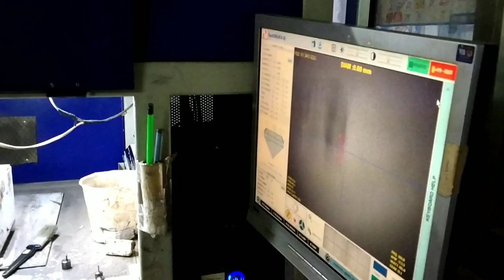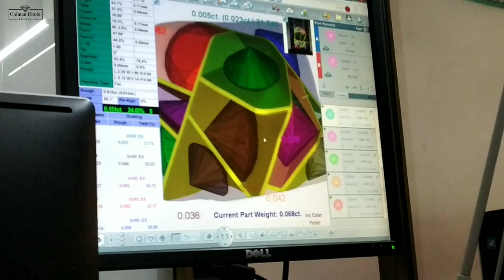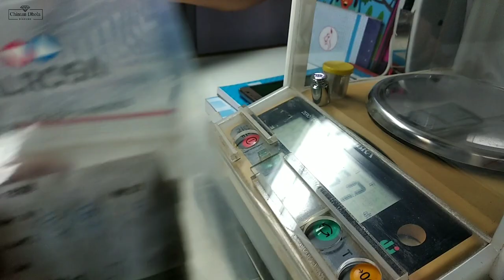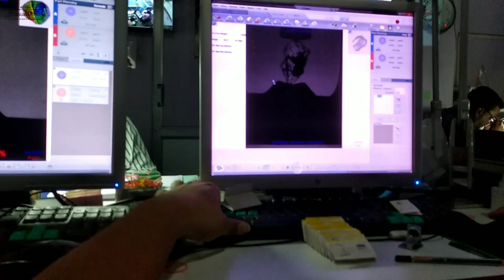સારા રફ હીરા શોધવા અઘરા? | Good Rough Diamonds are hard to find? | Chintan Dhola